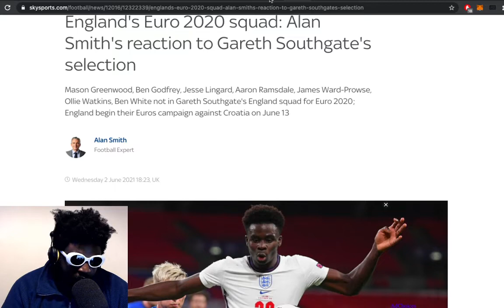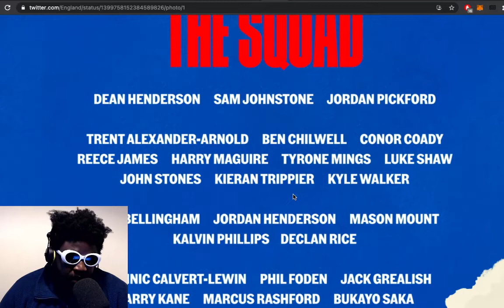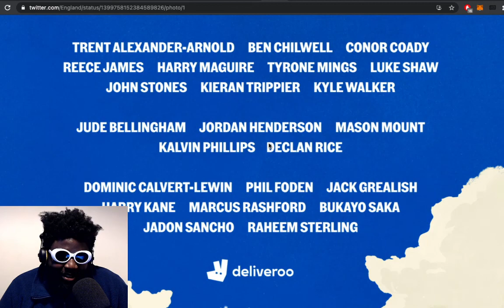England’s EURO 2020 squad is VERY confusing…